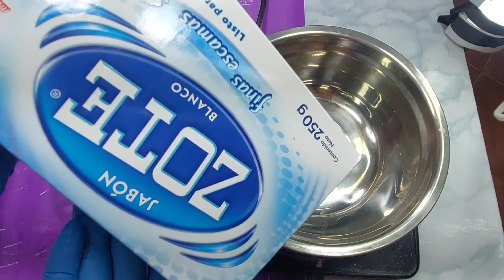cómo hacer jabón de tocador de glicerina con viruta de zote